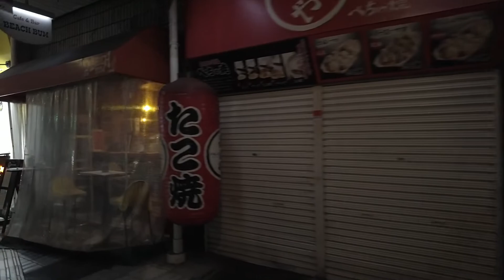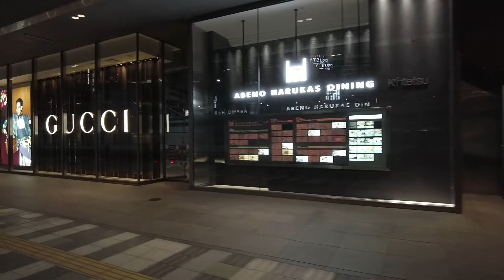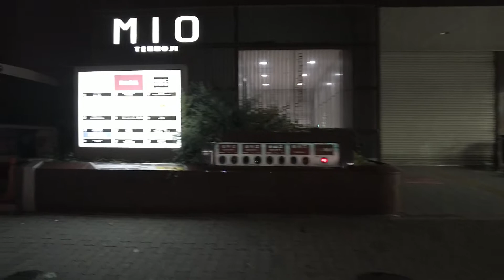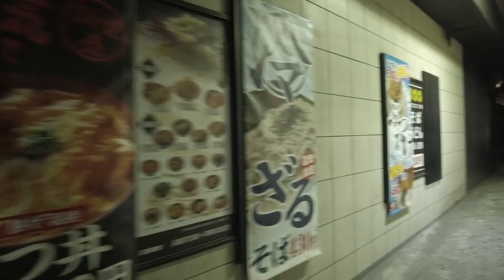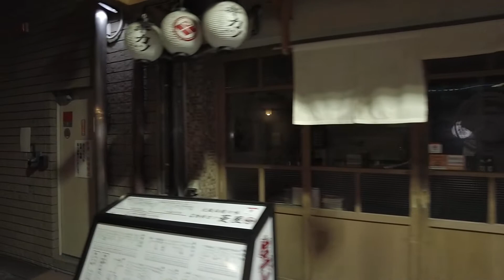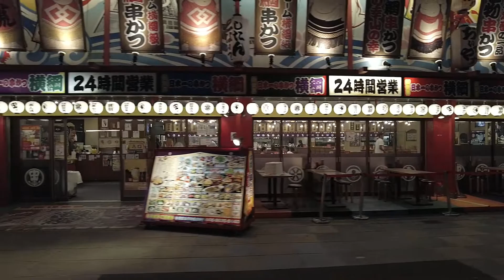Late Night Japan | Osaka Bicycle Wandering "Abiko" → "Tennoji" → "Shinsekai"